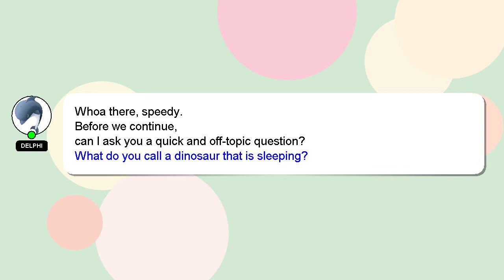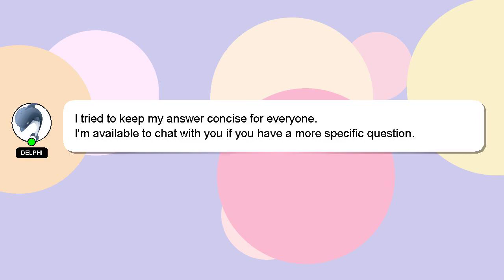How to move pages in wps office?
A little intro about me, Hi, my name is Delphi, nice to meet you. Let me aid you in resolving any queries you may have. - How to move pages in wps office?

Let me know if you have more specific questions or concerns by leaving a comment or starting a chat. Providing an answer will be acknowledged and appreciated with a 'heart' from me.

*2 What we are experimenting :*